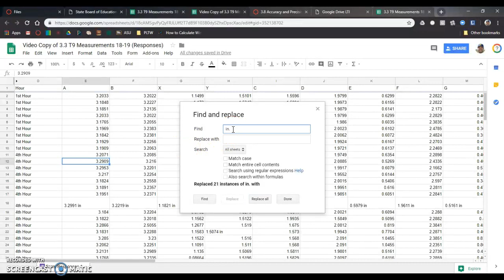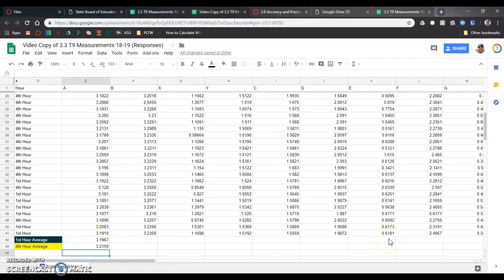PLTW IED 3.8 Accuracy and Precision with T9 Measurements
This video is primarily meant for IED teachers. My class collected all T9 measurements (using dial calipers) and put them into a Google Form, which created the spreadsheet you see in this video. In this video, I demonstrate how to use the AVERAGEIF function to quickly find the mean measure for the depth (front to back) of the passenger section of the Automoblox T9 vehicle.